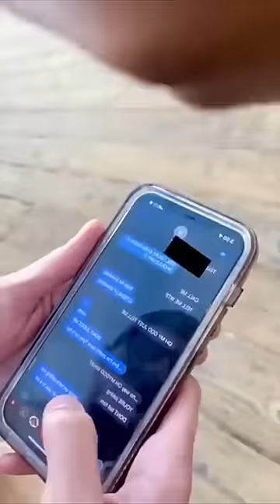WHOS BABY IS THIS?! 😳